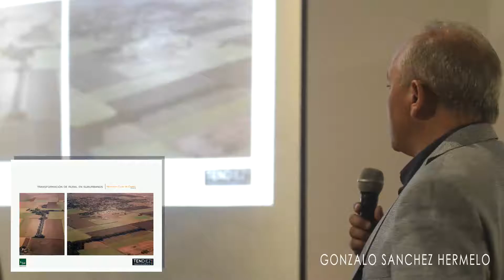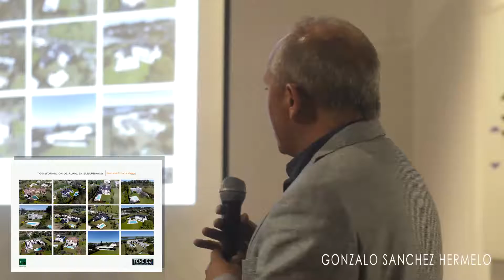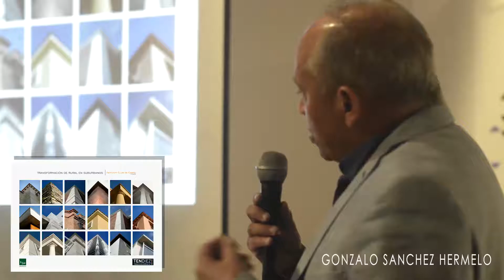Arq. Gonzalo Sanchez Hermelo - TENDIEZ "Experiencias de desarrolladores, arquitectos y diseñadores"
Rosario